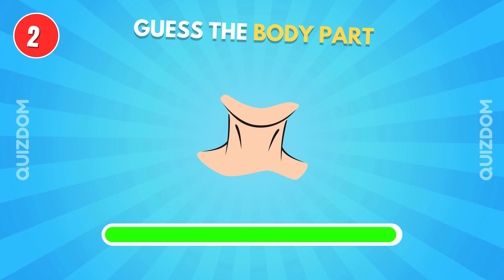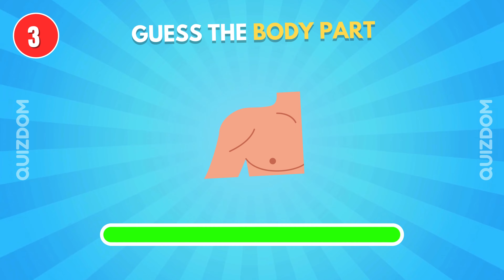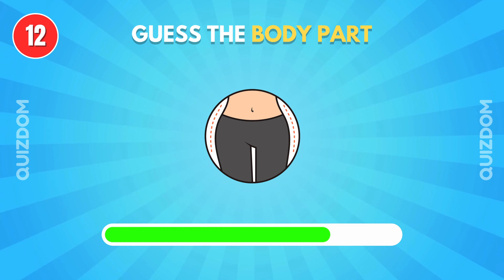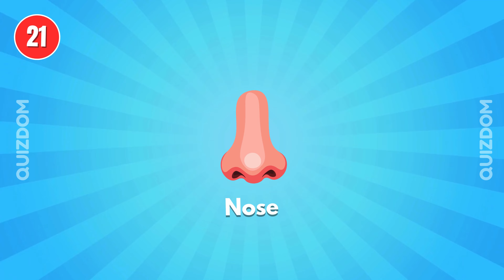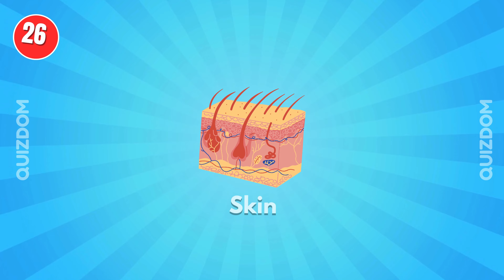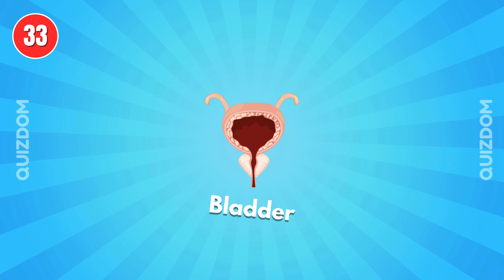🧠 Can You Pass This Human Body Quiz? 🧍💪🧬 General Knowledge Quiz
Guess the Human Body Parts in 10 Seconds! 🧠💪 | General Knowledge Quiz

How well do you know the human body? Put your knowledge to the test in this exciting quiz! 🕑 You’ll have 10 seconds to guess each body part from a clue or picture. Think you can ace it? From muscles to organs, this challenge will keep you on your toes!